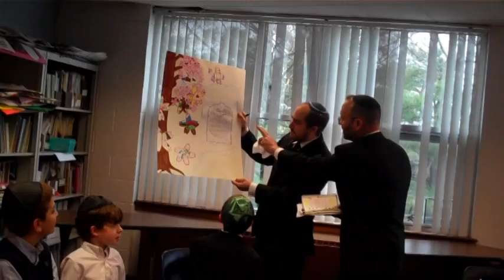6th Grade Mock Wedding @ Temple Emunah in Lexington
During the 6th grade year, students in Temple Emunah's Religious school learn about different life cycle events.  Here is a montage from the wedding...Enjoy!